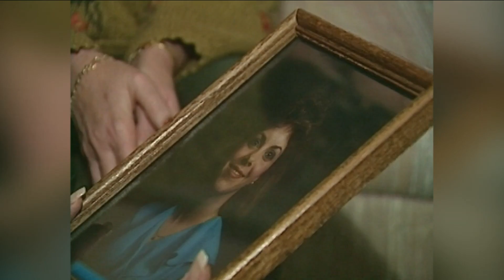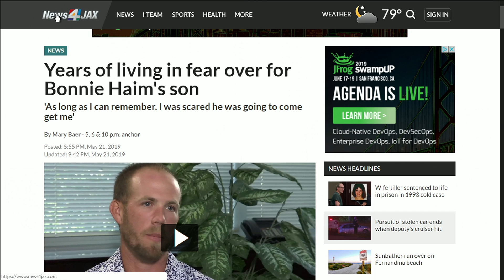Speaking with convicted killer's son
One of Jacksonville's longest running cold cases wrapped up Tuesday, with a sentence of life in prison for Michael Haim. Mary Baer got the chance to sit down with Haim's son, Aaron Fraser, who's spent his life trying to find justice for his mom.